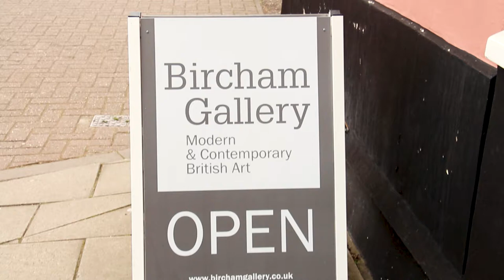Fiona Millais | Clare Conrad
Enjoy a video tour of our exhibition of work by Fiona Millais and Clare Conrad from Spring 2021